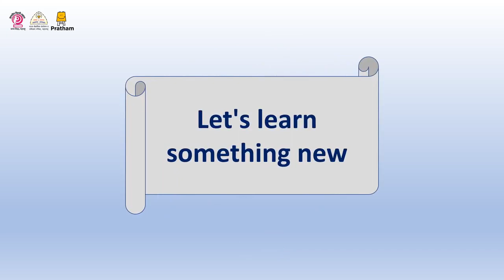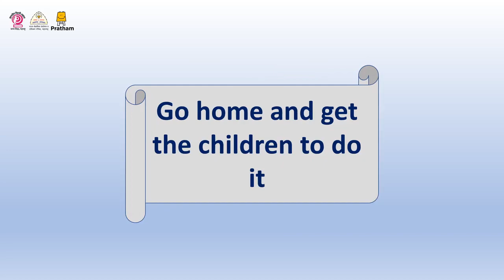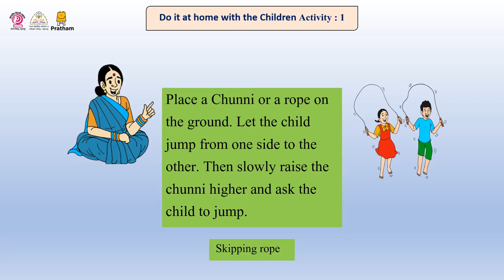Idea Video - Week 26 (Balloon blown up and tower erected)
This video is made for mothers to do activities in mother group and with 6 to 8 years old children.
Balloon blown up and tower erected, Worksheet, Video(let's match the pictures)